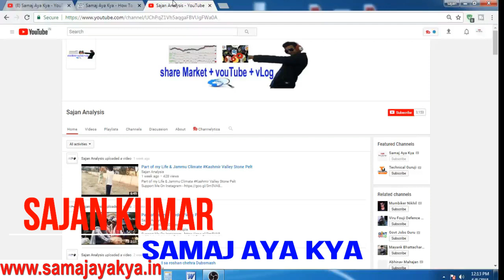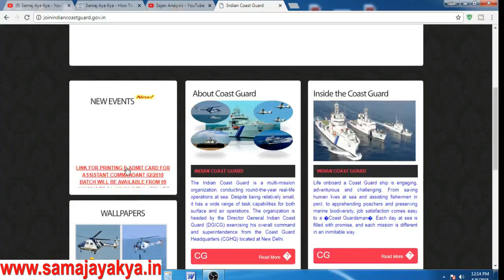Indian Coast Guard Assistant Commandant Admit Card 2018, How to Download Coast Guard Admit Card